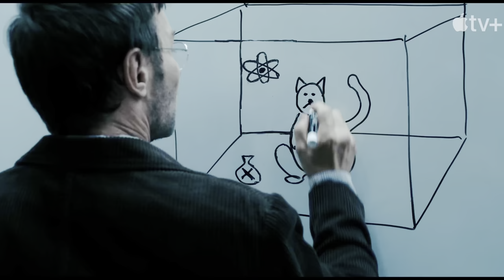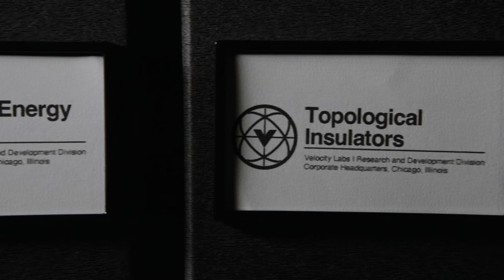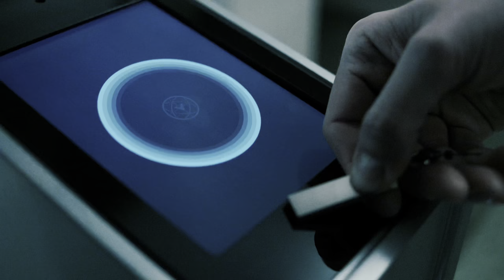MATÉRIA ESCURA a nova série de FICÇÃO CIENTÍFICA da APPLE TV ta prometendo! [DARK MATTER]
A Apple Tv ta apostando pesado e liderando no lançamento de séries de ficção científica. E olha ela tem acertado em cheio.

Nessa quarta-feira, dia 08/05/2024 saiu mais uma nova série de ficção científica da Apple Tv. Dark Matter liberou inicialmente apenas 2 episódios. A primeira temporada vai contar com 9 episódios, tendo o seu último liberado dia 26 de junho de 2024.

Assiste esse vídeo pra você entender qual a premissa da série, o que esses dois episódios te mostram e saber se vale ou não a pena assistir!

🎥 *Onde Assistir:* Apple Tv

⚖️ *Direitos:*
O canal Cenas e Capítulos deixa claro que todas as imagens e trechos de vídeos são de propriedade da Apple Tv e seus respectivos produtores, a intenção do canal é apenas divulgar, indicar e promover a série.

📖 *Capítulos:*
00:00 - Introdução
00:47 - Resumo
03:53 - Avaliação
08:04 - Finalização